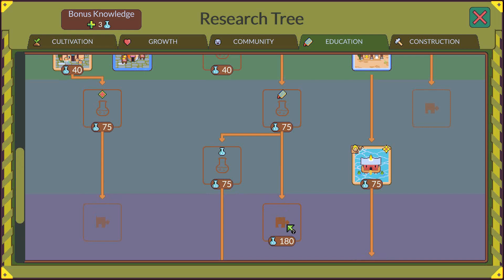[HUN] Dot Age - Shaman, Hard 9 (Clean Up and Preparation)